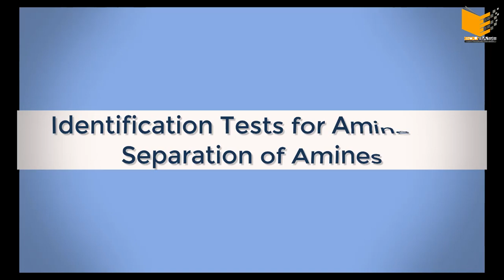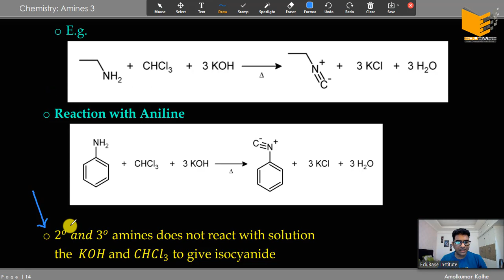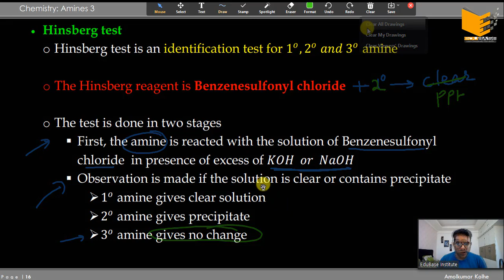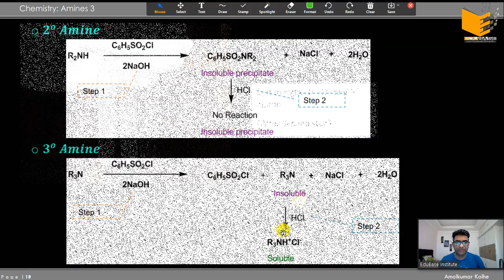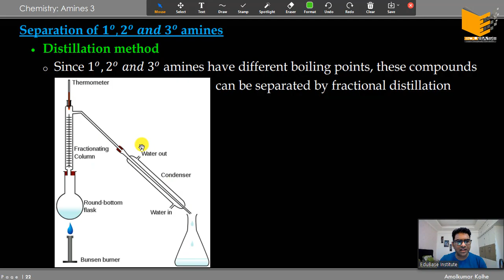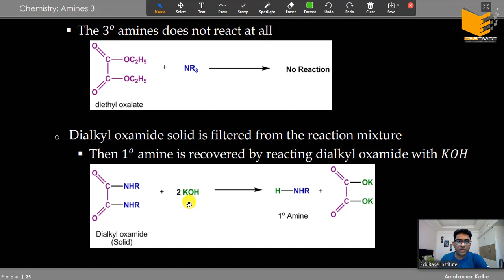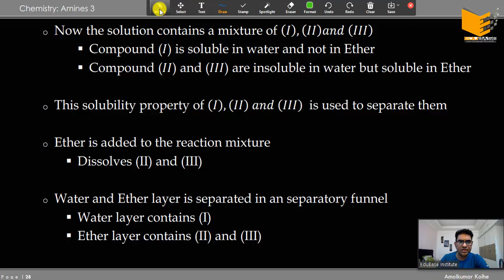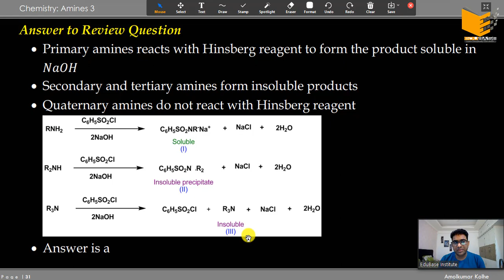04. Amines: Identification tests for Amines and Methods of Separation of Amines